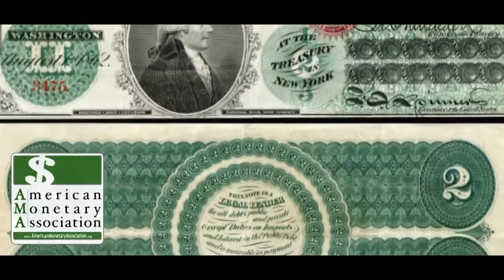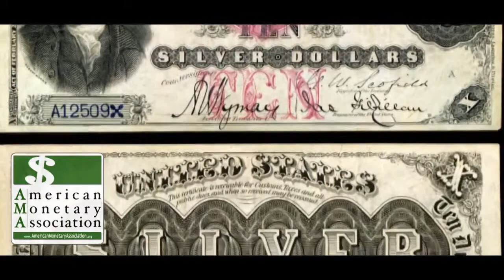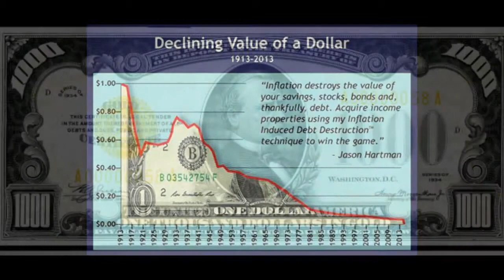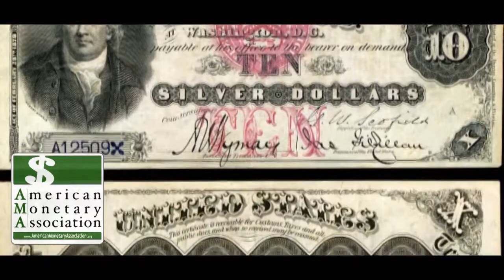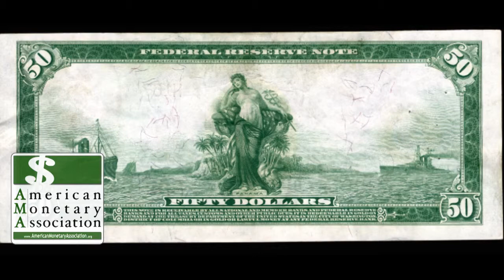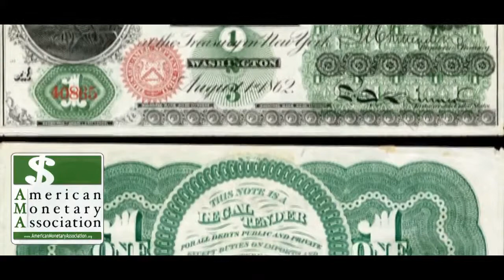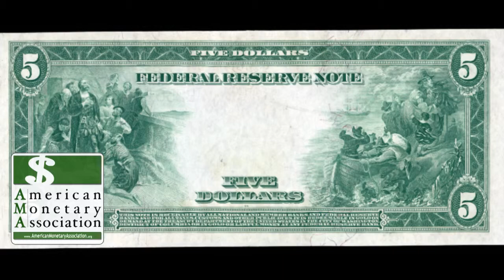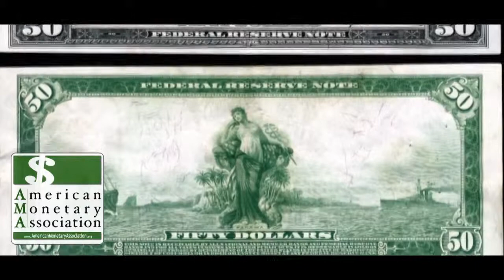American Monetary Association EP 28 Les Leopold: The Looting of America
How could the best and brightest in finance crash the global economy and then get us to bail them out as well? Hmm…This is a great question answered by Les Leopold in this episode of The Creating Wealth Show with your host, Jason Hartman.